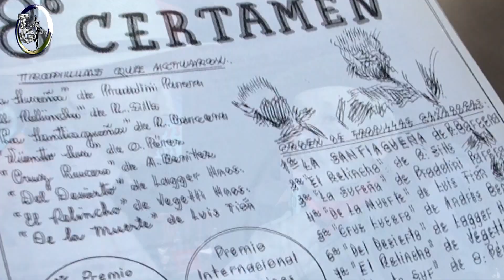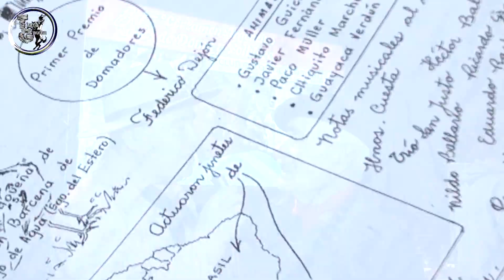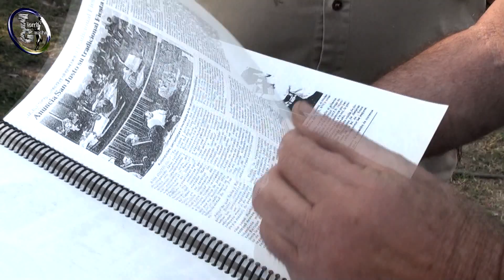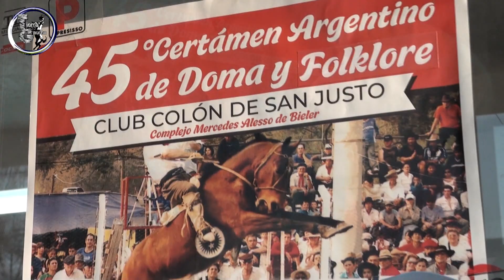Nota a Rubén Gonzalez Jinete Campeón 1º Edición del Certamen del Club Colón de San Justo (Sta. Fe)